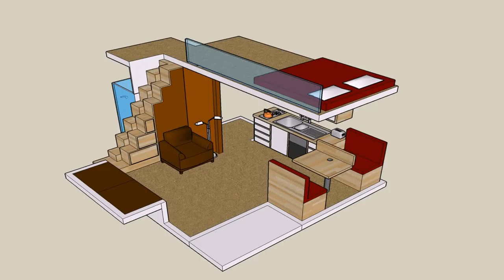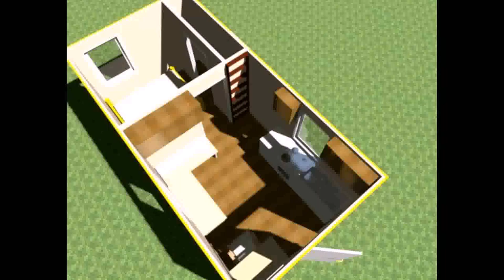Small Home Plans Loft (see description)